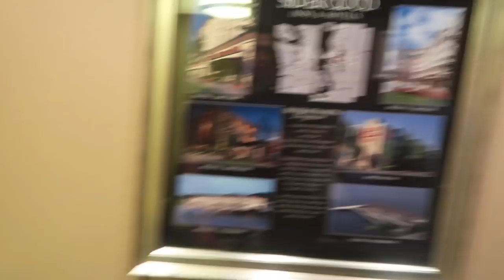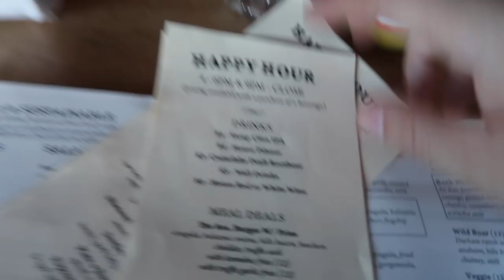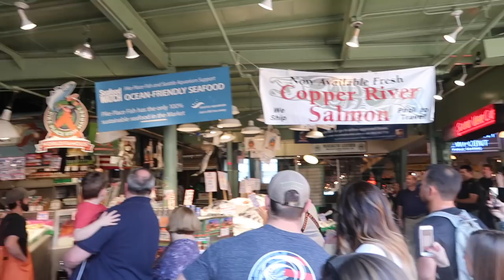Emerald City bound | Vlog #68